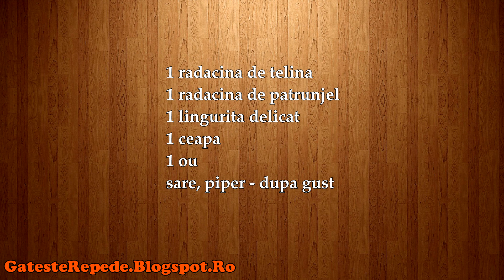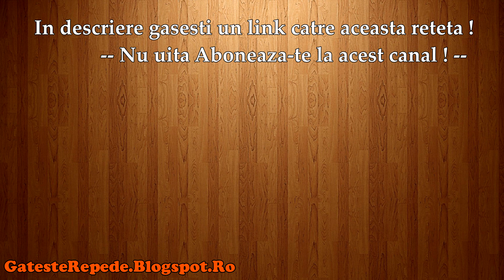Ciorba de Perisoare (GatesteRepede.Blogspot.Ro)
Ciorba de Perisoare, mai jos gasesti un link catre reteta din acest video.